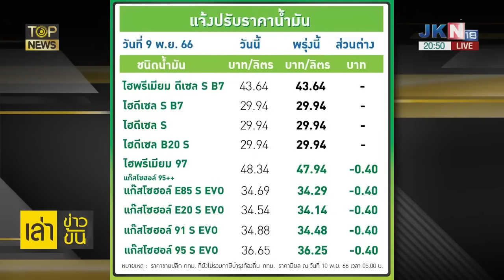ชัดเจน! สิบล้อขนดินทำถนนทรุด หนัก 37 ตัน เกินมาตรฐาน แจ้ง 2 ข้อหาคนขับ | TOP HIGHLIGHT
ชัดเจน! สิบล้อขนดินทำถนนทรุด หนัก 37 ตัน เกินมาตรฐาน แจ้ง 2 ข้อหาคนขับ เจ้าของระวังโดนทำลายหลักฐาน